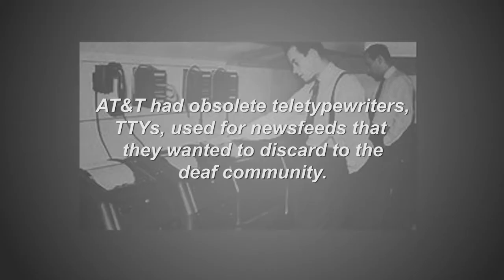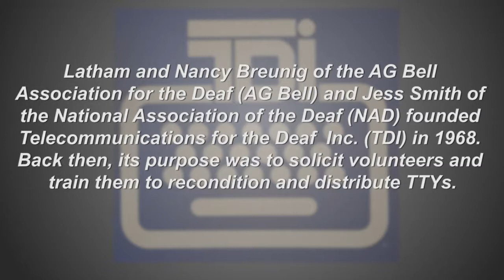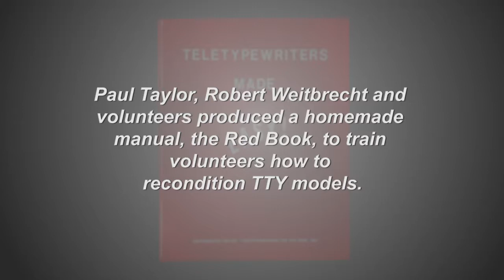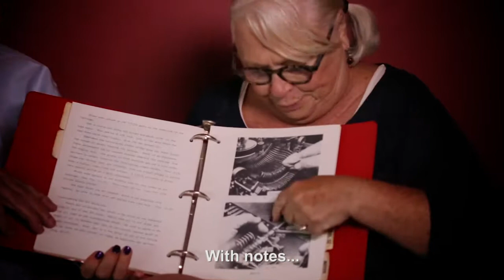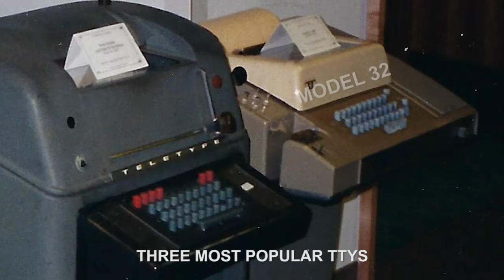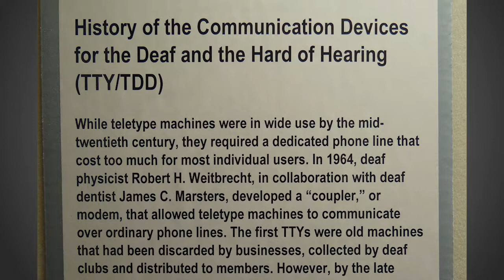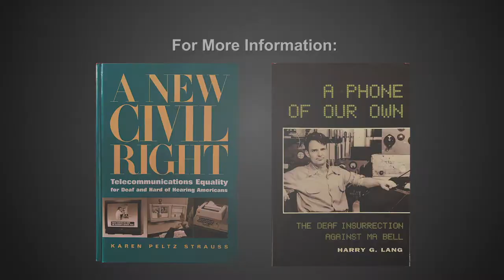Lifeline for Deaf People